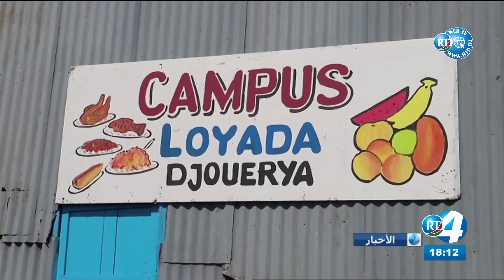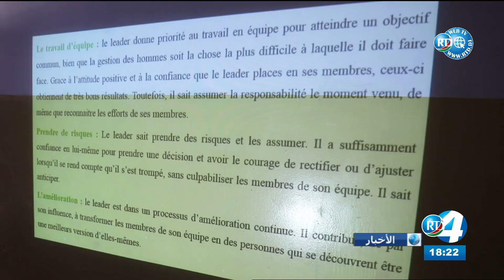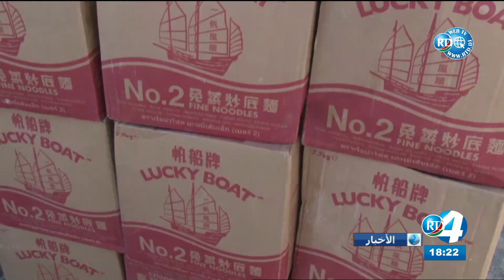Journal Arabe du 10/01/2022